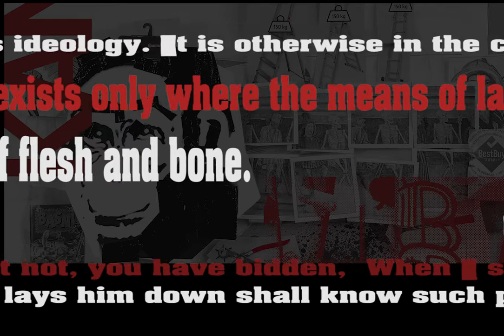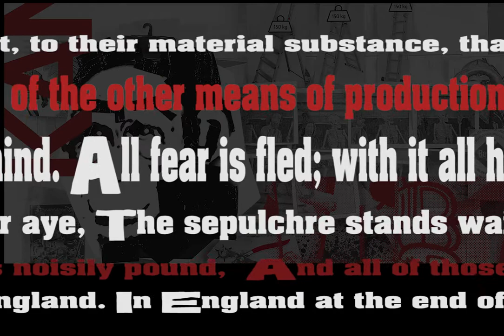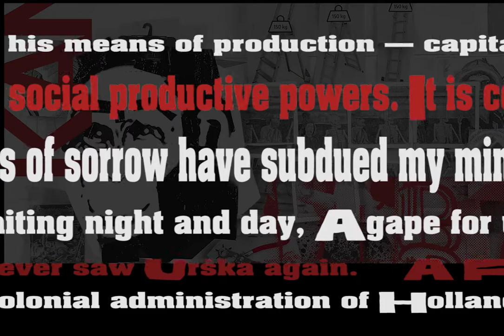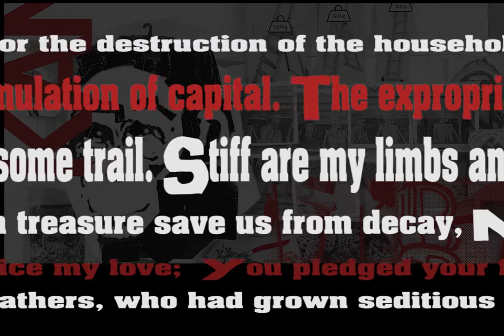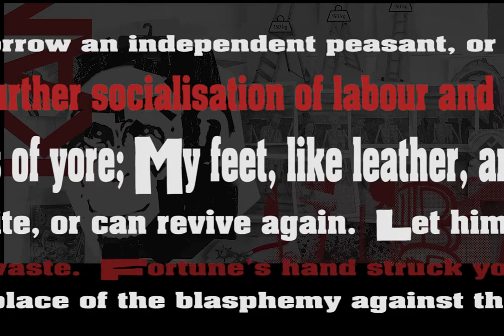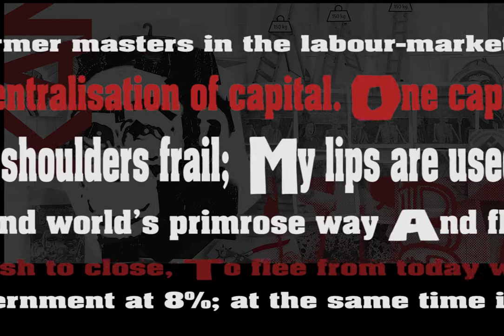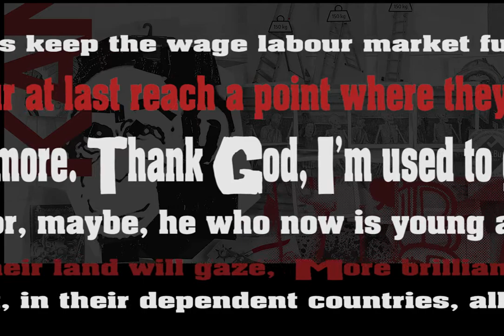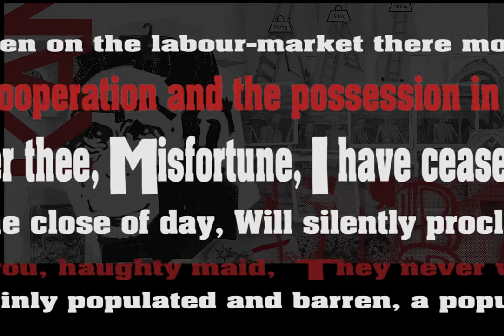Ars moriendi [ft. Karl Marx & France Prešeren] - Sen